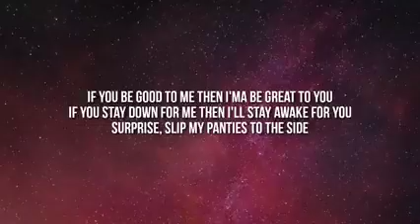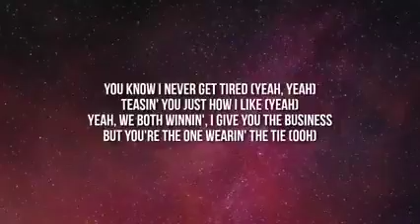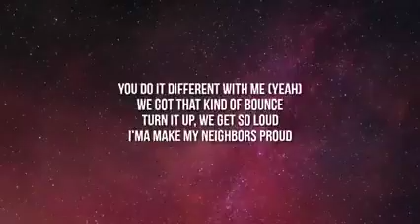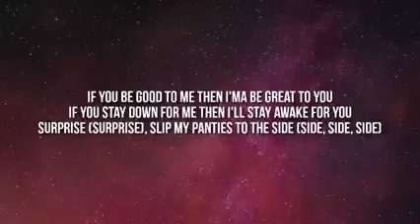Chloe Bailey | Surprise (lyrics)